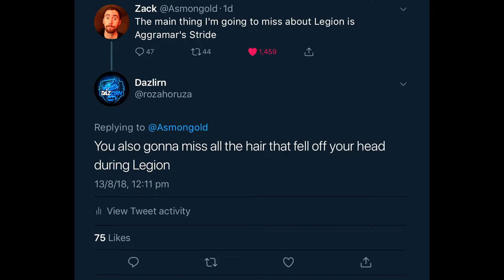HOW TO GET THE COOLEST TOY IN BFA - WoW Heartsbane Grimoire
An epic tutorial video thingy where I teach you guys how to get one of the coolest, lowest pixel toy thing that glows from your character. Enjoy!

MUSIC USED IN THIS VIDEO:

● Asmongold Song